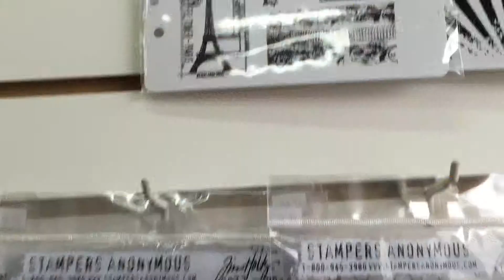Class Act Oshawa -Class Act The Movie